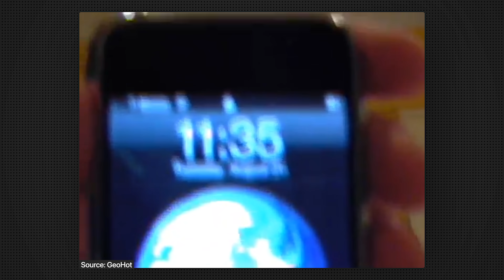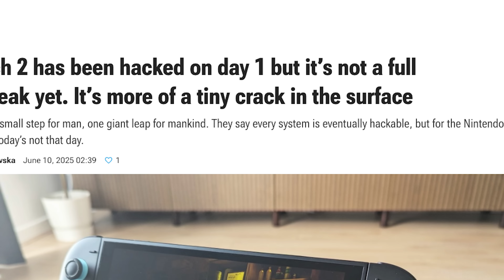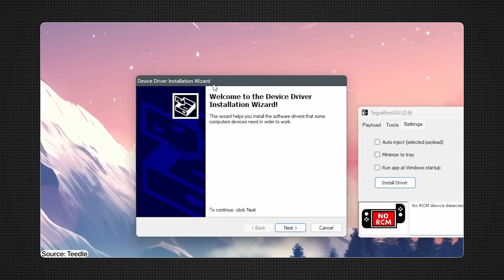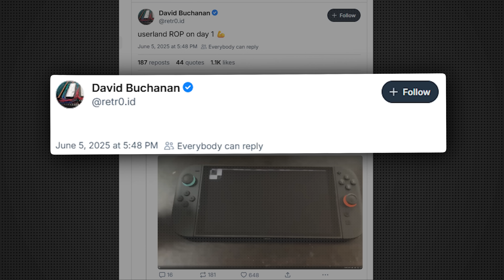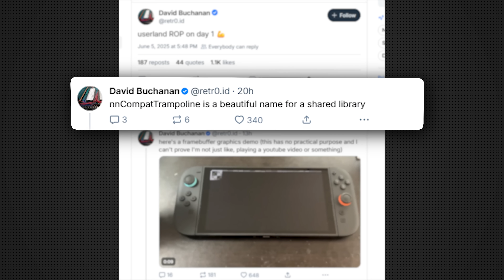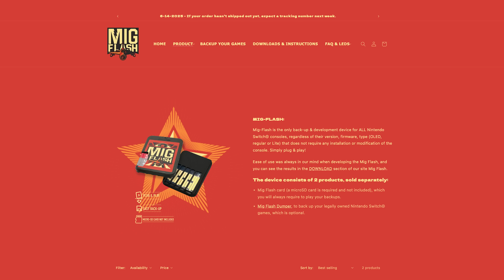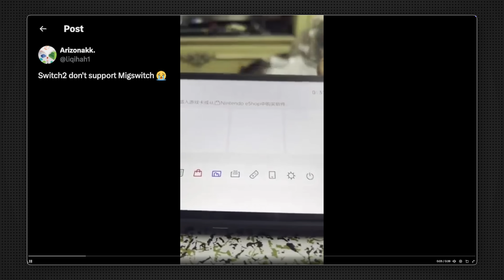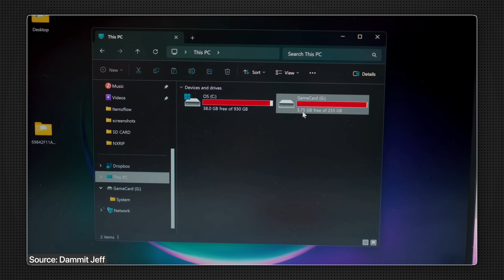Angry Hackers = Nintendo Switch 2 Debug Firmware and Userland Hack!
The Nintendo Switch 2 has angered the homebrew community with their Anti Consumer Tactics. Anton, with his background as a power engineer and electrician, breaks down the Switch 2 hacking situation. Learn about switch security and the implications for Nintendo homebrew. Are you excited about the new Nintendo Switch 2? 🤔 Security Researchers have been hard at work with some discovered Debug Firmware's and Userland Exploits. This will lead to full system access quickly, but hold on! User hacks will take a little longer   . 🔍

In this video, you’ll discover:

Day One Userland Exploit from David Buchanan - ‪@retr0.id‬
Switch 2 Debug Firmware Unlocked
MigFlash Works with Switch2 (Sort of)

✨ Whether you’re a die-hard Nintendo fan or just curious about gaming gear, this is a must-watch!

Switch 2
Switch OLED

and Tech

Other Joycon Options
Nexilux Joycon
Hori Split Pad Pro
Binbok Joycon
Joy Pas Joycon
Kinvoka Joycon

Switch Accessories:
Joycon Charger
Dock (Supports TV OUT)
Glass Screen Protector

T